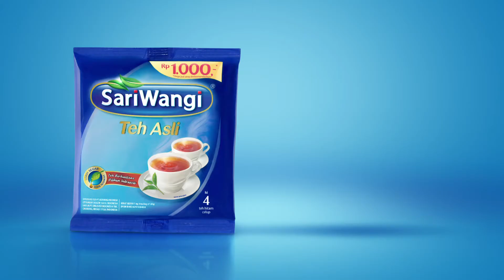SARIWANGI Saya udah bayar